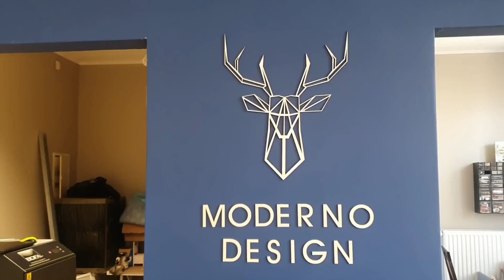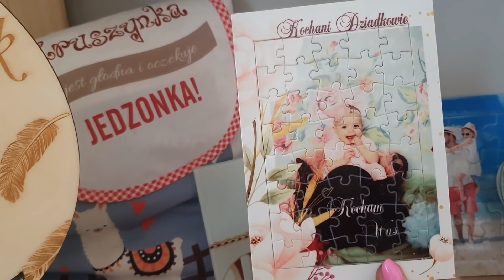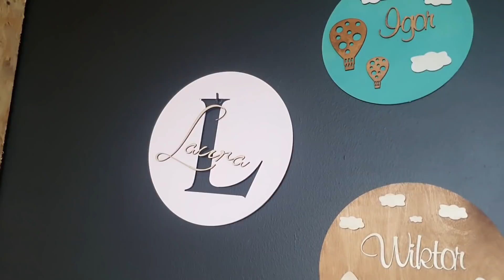CZY NIE POKAZUJE ZA DUŻO 😱